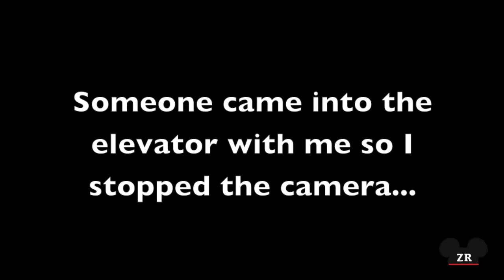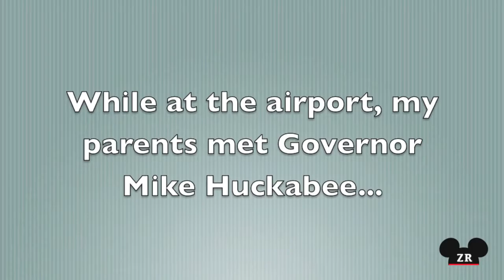Vlog #27- Everything Is An Experience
Here us the last vlog of my San Diego trip! We tour the USS Midway and then we head to lunch... But the place we went to was terrible so we left without ordering and had lunch at the airport. Then we come home! That would be super cool!